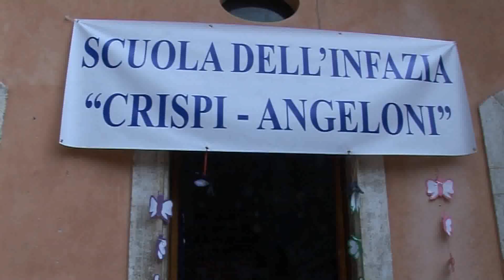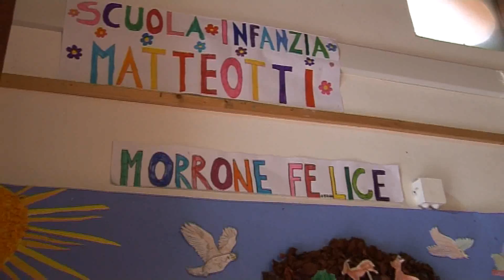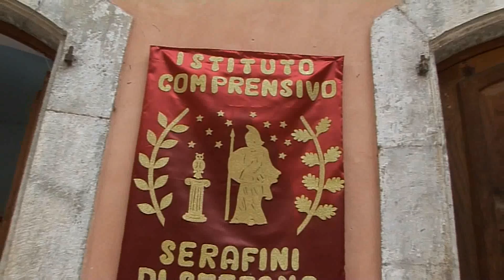IL PUNTO Mostra Istituto comprensivo Serafini Di Stefano Sulmona